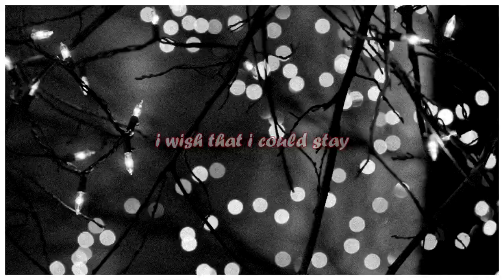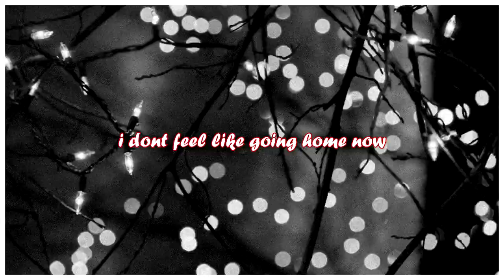The Raveonettes - The Christmas Song (Lyric Video)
"The Christmas Song" by The Raveonettes

Lyrics:

All the lights are coming on now
How I wish that it would snow now
I don't feel like going home now
I wish that I could stay

All the trees are on display now
And it's cold now

I wish that I could walk
I wish that I could walk you home

Santa's coming into town
With his suitcase in his hand